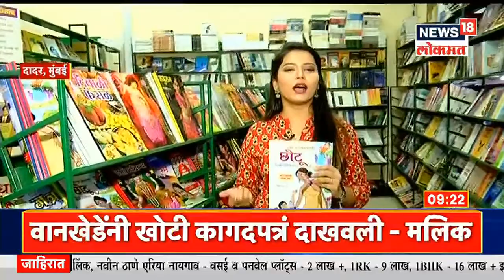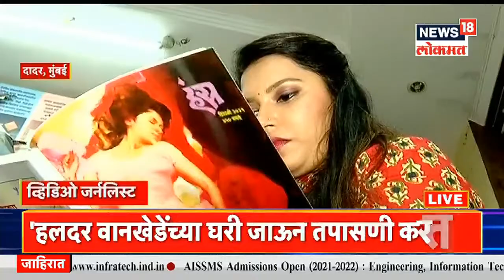Diwali Ank 2021 | अक्षर दिवाळी...! महाराष्ट्राला दिवाळी अंकांची समृद्ध परंपरा | News18 Lokmat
अक्षर दिवाळी...! महाराष्ट्राला दिवाळी अंकांची समृद्ध परंपरा आहे. दिवाळी अंक म्हणजे मराठी माणसाचा अभिमान आहे. नव्या मराठी साहित्यिकांना या निमित्ताने हक्काचे व्यासपीठ मिळाले आहे.